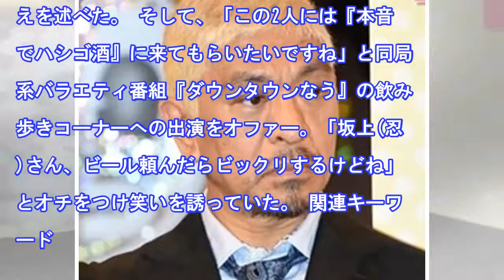松本人志、日馬富士に苦言「後輩指導は絶対に酒の場でやっちゃダメ」